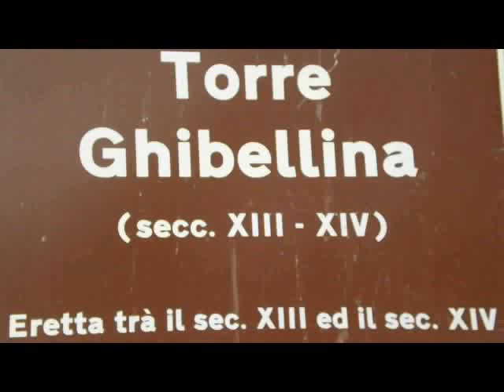Ortezzano, Torre Ghibellina (manortiz)